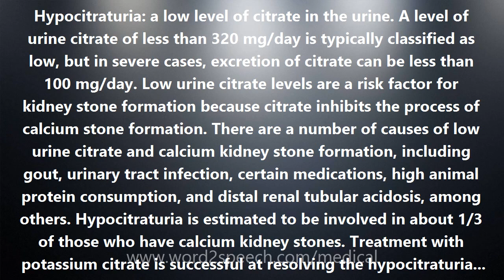Hypocitraturia - Medical Definition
Hypocitraturia

Hypocitraturia: a low level of citrate in the urine. A level of urine citrate of less than 320 mg/day is typically classified as low, but in severe cases, excretion of citrate can be less than 100 mg/day. Low urine citrate levels are a risk factor for kidney stone formation because citrate inhibits the process of calcium stone formation. There are a number of causes of low urine citrate and calcium kidney stone formation, including gout, urinary tract infection, certain medications, high animal protein consumption, and distal renal tubular acidosis, among others. Hypocitraturia is estimated to be involved in about 1/3 of those who have calcium kidney stones. Treatment with potassium citrate is successful at resolving the hypocitraturia in most patients.  REFERENCE: MedscapeReference. Hypocitraturia.